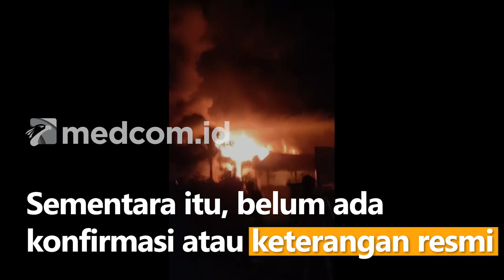Kebakaran di Kompleks Kodim Singkawang, Penyebab Belum Diketahui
Kebakaran hebat melanda bangunan Klinik Posbindu-PTM Tanjung, di Komplek Komando Daerah Militer (Kodim) 1202, Kota Singkawang, Kalimantan Barat, pada Kamis (29/9/22) dini hari. Api dengan cepat membesar dan melalap beberapa bangunan lainnya serta sebuah gudang yang berada di dekat klinik.

Puluhan petugas serta belasan kendaraan damkar yang tiba di lokasi berupaya melokalisir api agar tidak menjalar ke bangunan lainnya. Sementara itu, belum ada konfirmasi atau keterangan resmi dari pihak terkait kebakaran tersebut.